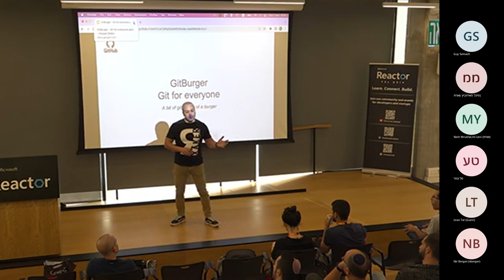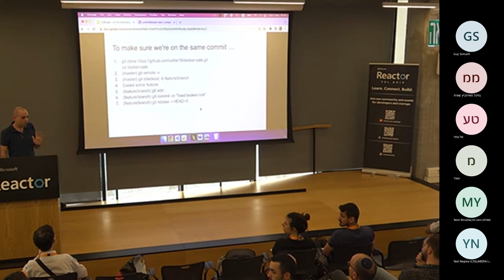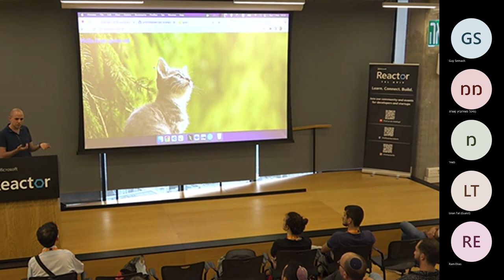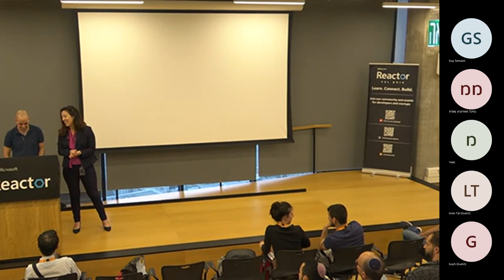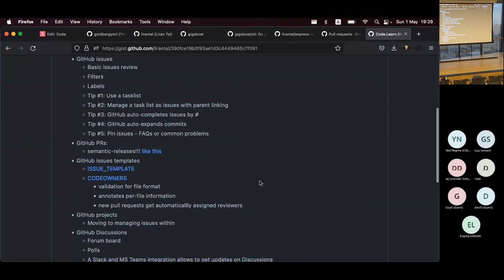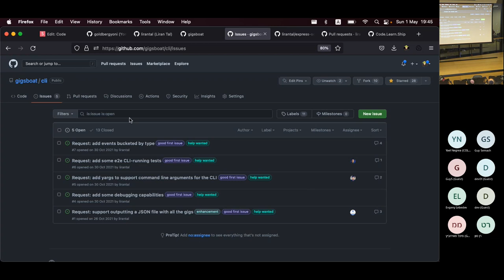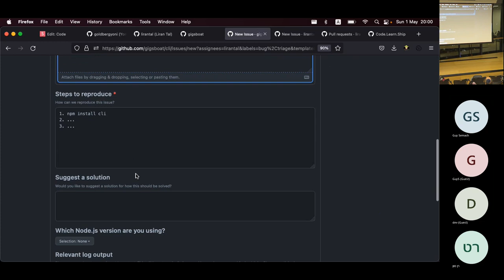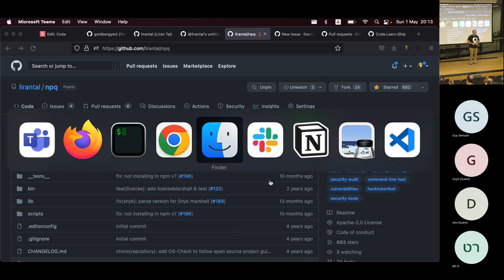GitBurger Track: GitHub & AZDO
Reactor Tel Aviv is partnering with Microsoft for Startups and The Circle Community for a special skilling program.

Code.Learn.Ship. is a new skilling program for developers by Microsoft.
In this program we will offer different learning tracks on many topics such as GitHub, Cyber, DevOps and many more.
The events will take place both online and in-person at Microsoft Reactor Tel Aviv.

GitBurger🍔 is our first opening track including 4 session on GitHub and VS Code.

In this first session we will discuss how to manage projects lifecycle with GitHub and Azure DevOps.

This track will also include a special Cloud-Skills-Challenge that will help you develop proficiency with the most in-demand skills and advance your career!
Expect some cool swags and of course delicious food 🍔

📣Speakers📣
Eyar Zilberman
Datree Co-Founder CPO, GitHub IL Community Leader

Meir Gabay
DevOps Engineer @ binah.ai

Join the GitBurger challenge!
GitBurger challenge is part of the skilling program Code.Learn.Ship by Microsoft

[eventID:16083]